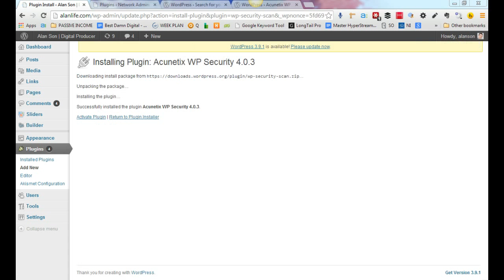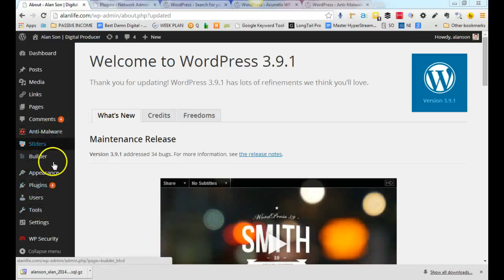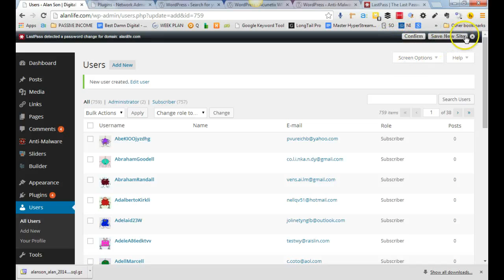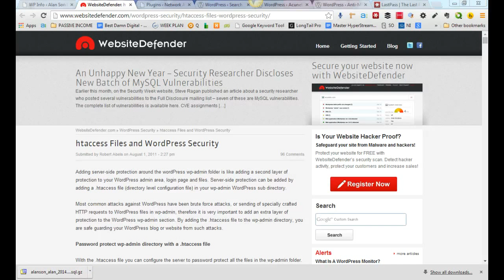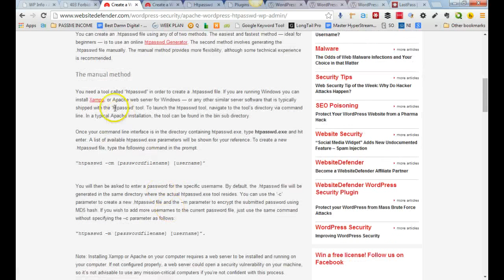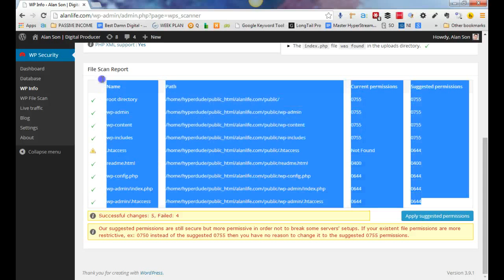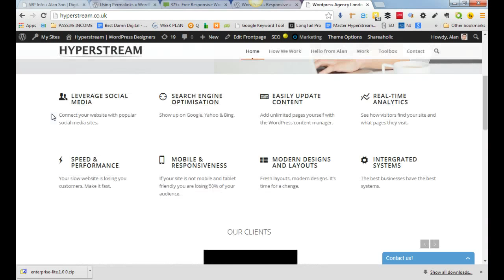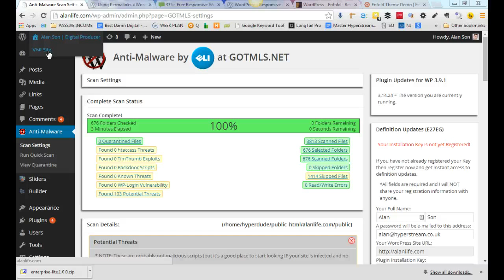How to protect your Wordpress site with hacker protection